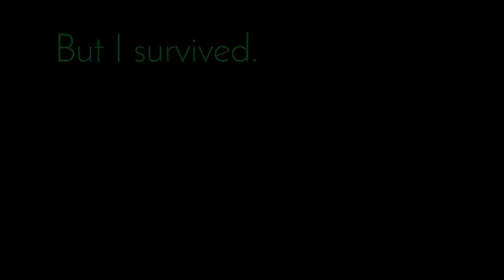「AMV」「NepAMV」निस्के-कोइ ? feat She Is The BAAAAMMB! by Unity, Girish DJ Raju & Kranti Ale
I made this video because a real life fight happened because of the ship war. In all honesty, as much as the video may be Onodera biased, I ship no one  because I feel shipping is pointless on many levels. Guess this is the new Kagome vs Kikyo argument.

At the end of the day, Nisekoi is just an average series. But that'ss just me. Can't say the same for all those shippers out there.

 - extremeracer19
Anime:
 - Nisekoi: False Love

Anime Produced by:
 - Studio SHAFT

Directed By:
Naoyuki Tatsuwa X Akiyuki Shinbo

Series Created By:
Naoshi Komi

She Is The BAAAAMMB! by Unity, Girish DJ Raju & Kranti Ale